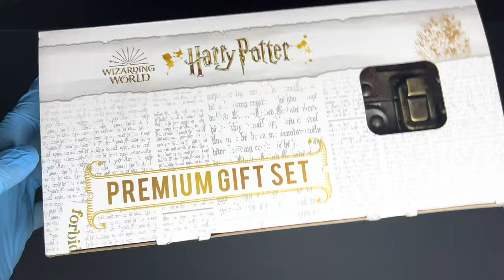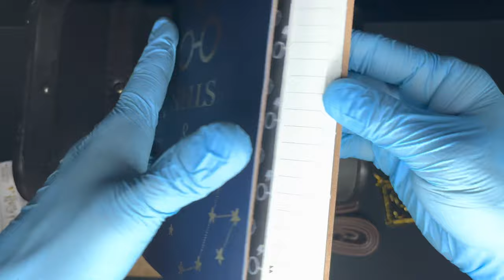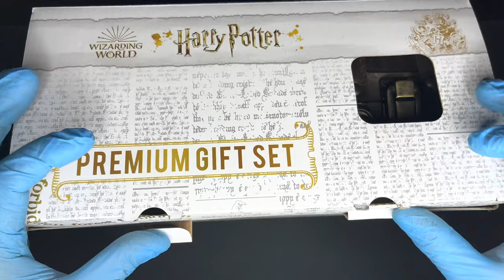HARRY POTTER || BACK TO SCHOOL || PREMIUM GIFT SET || UNBOXING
Hi, guys check this one out...a surprise gift set for all Harry Potter fans out there. Surprisingly the quality of the product is something I never thought would be so precise and nice. I really enjoyed this unboxing. So, as a huge fan of Harry Potter I am excited to drop this video.